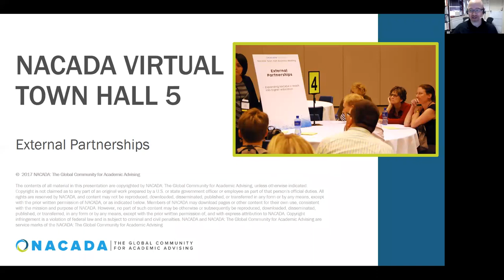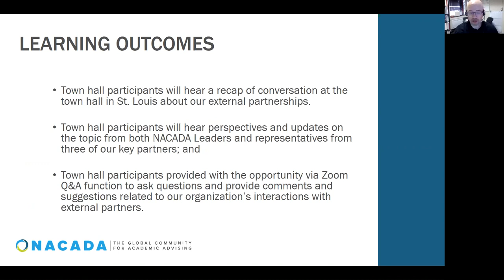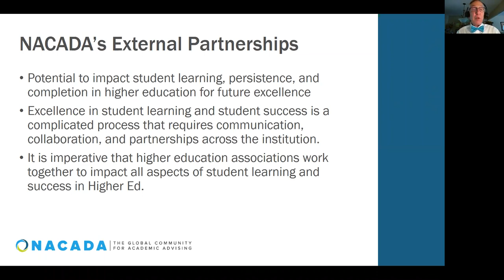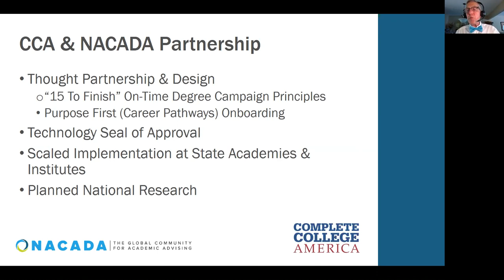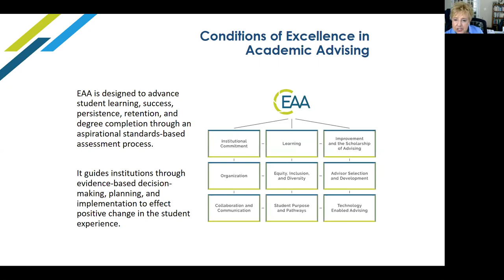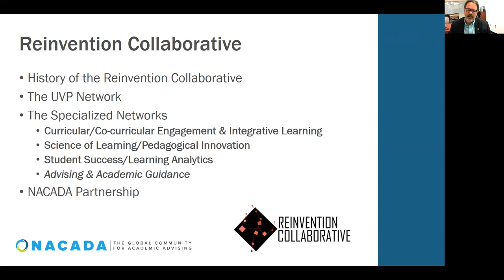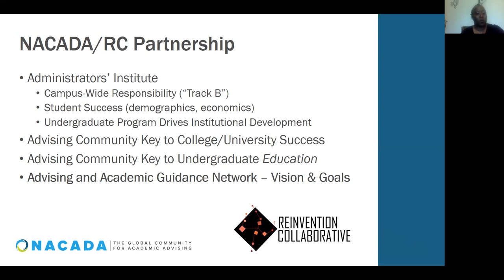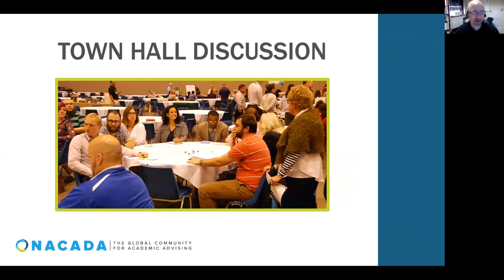NACADA Virtual Town Hall: External Partnership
On August 17, 2018, the NACADA Board of Directors and Council sponsored a Virtual Town Hall to discuss NACADA's External Partnerships. A panel consisting of both NACADA leaders and representatives from three of our key external partners (Complete College America, Reinvention Collaborative, and Gardner Institute) shared their perceptions of how the organization and external partners are cultivating fruitful working relationships and then answered questions from participants.